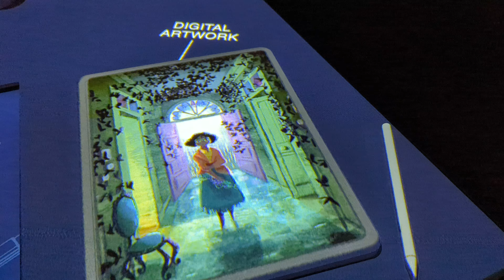Concept art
Shot on Google Pixel 7 Pro